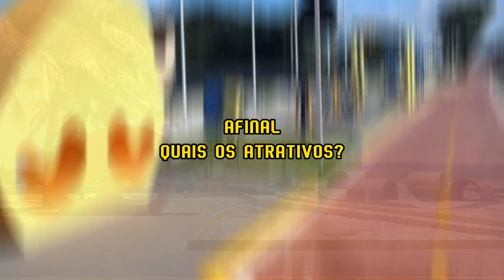NOVA ORLA SUL de ARACAJU Concluída!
Conheça a Orla sul de Aracaju com expansão de 15km beira mar esta orla é  uma continuação da que já conhecemos na capital cuja é  uma das orlas mais lindas do nordeste . veja o que se tem para ser aproveitado por aqui,  afinal quais os atrativos da mesma?